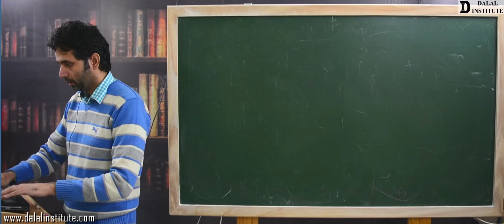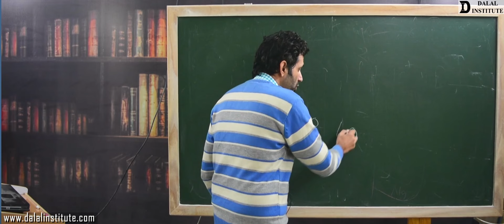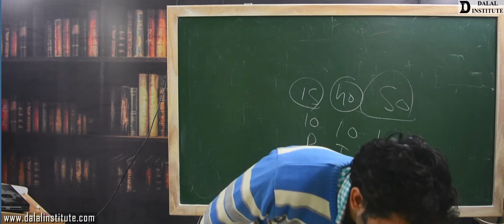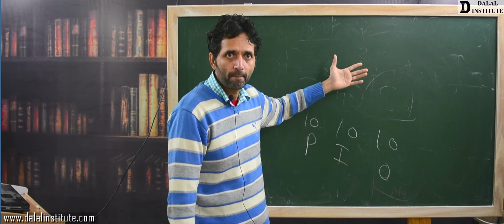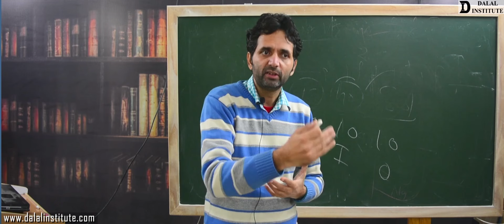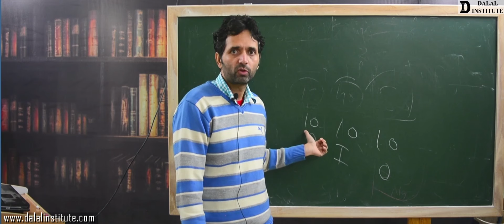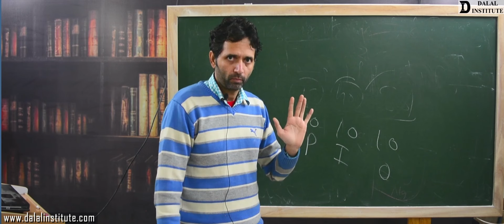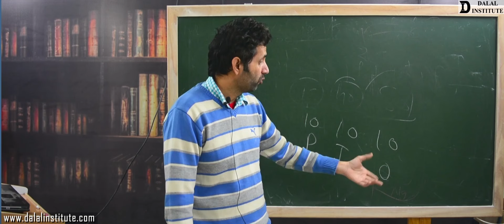What Specialization You Should Choose in M.Sc Chemistry Final Year: Physical, Organic or Inorganic?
Video ID: CEIAMX92

🔬 Are you a final year M.Sc Chemistry student in India facing the daunting decision of choosing your specialization? Look no further! 🎓 In this insightful video, we break down the intricacies of the three main specializations: Physical Chemistry, Organic Chemistry, and Inorganic Chemistry.

🌐 Our goal is to guide Indian students through this critical decision-making process, providing valuable insights, comparisons, and considerations for each specialization. Join us as we explore the unique characteristics, career prospects, and research opportunities associated with each branch.

👩‍🔬💡 Whether you're passionate about understanding the fundamental principles of matter and energy, fascinated by the intricate world of carbon compounds, or intrigued by the elements that make up our universe, we've got you covered! This video aims to empower you with the knowledge needed to make an informed decision that aligns with your interests and career goals.

📊 We'll discuss the academic rigor, job prospects, and research avenues available in each specialization, offering a comprehensive overview to help you navigate this crucial crossroads in your academic journey.

🤝 Join the conversation in the comments section, where we encourage you to share your thoughts, questions, and experiences. Our community is here to support and engage with you as you embark on this exciting phase of your academic career.

🚀 Don't let the choice overwhelm you! Hit play now and let's embark on a journey to uncover the perfect M.Sc Chemistry specialization for you. Remember, your future in chemistry is just one click away! 🌟🔍🧪 MScChemistry ChemistrySpecializations IndianStudents CareerGuidance HigherEducation"